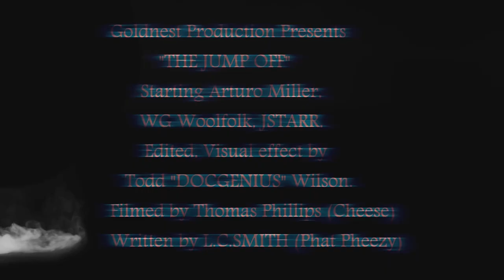The Jump Off (Official Movie Trailer)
Lennox a 17 year  high-school student who relocated from the inner city to Move out to LA to live with his brother after the passing of their mother, and wanted to capture his dreams to dance on the big screen,but First he has to win a Big dance battle competition.